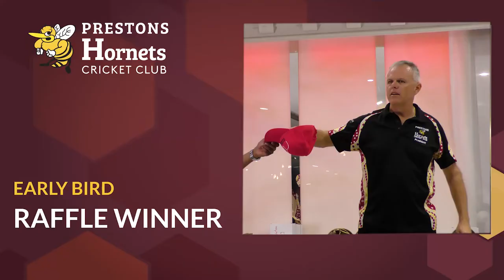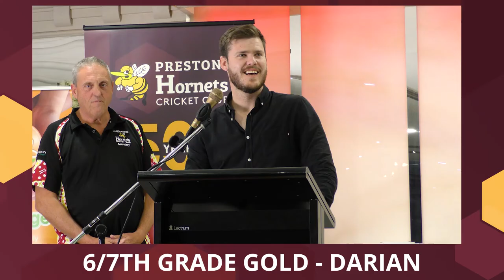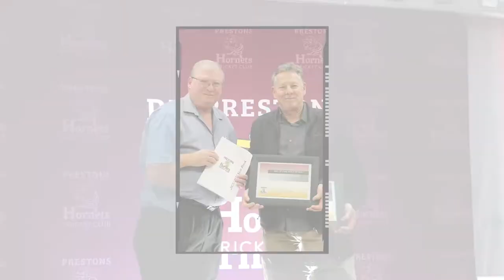Prestons Hornets Cricket Club 21/22 Senior Presentation Night Highlights